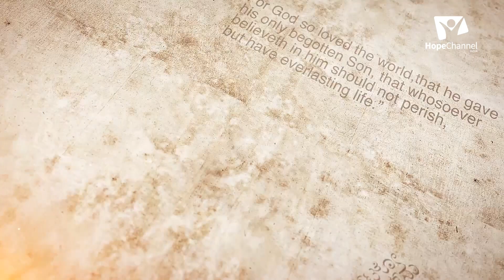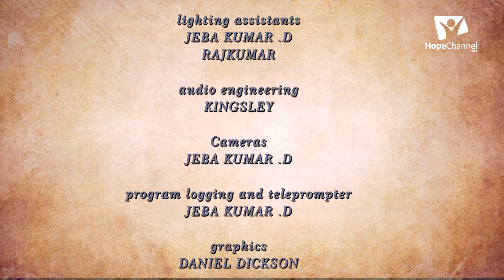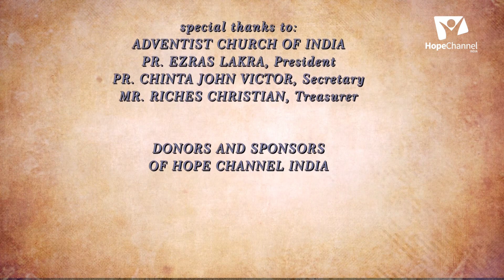01 Who shall not enter into the Kingdom of God | Unjust | Ratnappa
All of us want to enter the kingdom of yet, but yet only few are chosen. Find out who will not enter His kingdom so that you can avoid doing the same and enter the Kingdom of God.

Series: Who shall not enter into the Kingdom of God
Preacher: Pr. Ratnappa J

Language: Kannada